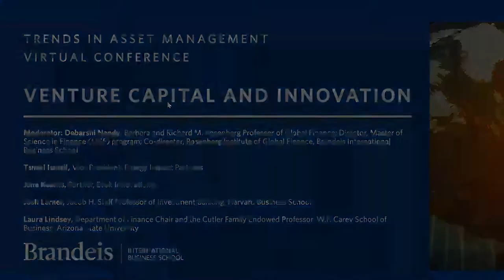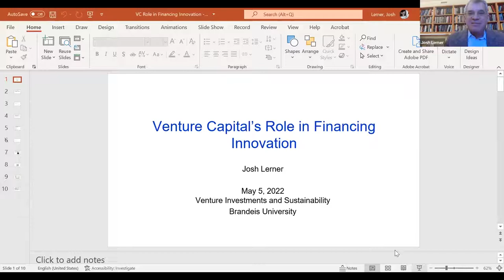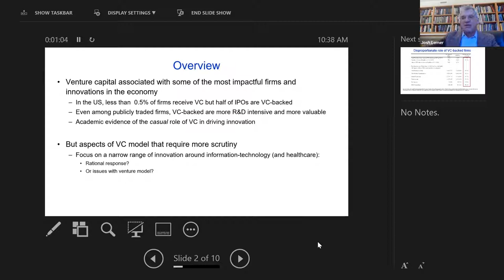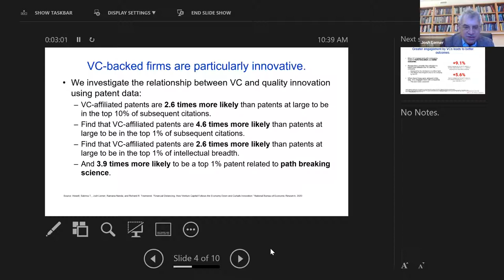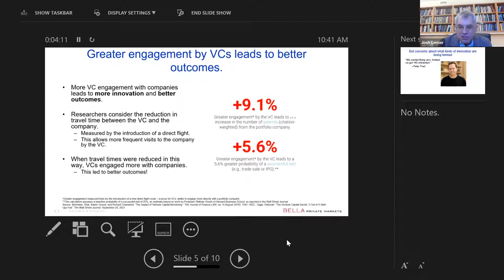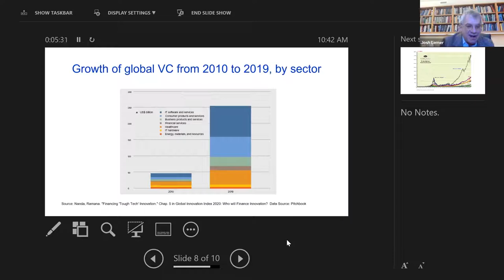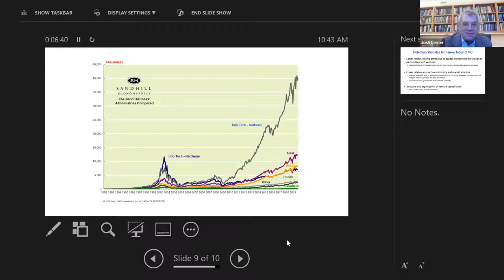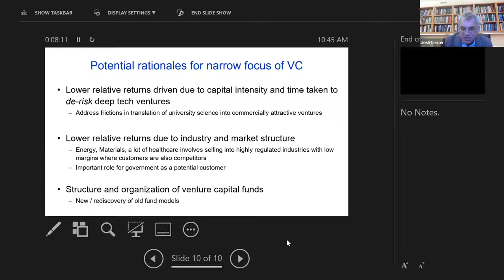Trends in Asset Management 2022: Venture Capital and Innovation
Brandeis International Business School's inaugural Trends in Asset Management Conference was held virtually on May 4-5, 2022. The conference is a forum for finance professionals and academic researchers to discuss top trends in the industry, including investing for climate change, sustainability and innovation.

This panel discussion focuses on the role of venture capital funds in spurring sustainable innovation. Is there a scope for a private-public partnership in the VC/PE sector that accelerates innovation and addresses sustainability?

* Moderator: Debarshi Nandy, Barbara and Richard M. Rosenberg Professor of Global Finance; Director, Master of Science in Finance (MSF) program; Co-director, Rosenberg Institute of Global Finance, Brandeis International Business School
* Tansel Ismail, Vice President, Energy Impact Partners
* Jane Kearns, Partner, Evok Innovations
* Josh Lerner, Jacob H. Shiff Professor of Investment Banking, Harvard Business School
* Laura Lindsey, Department of Finance Chair and the Cutler Family Endowed Professor, W.P. Carey School of Business, Arizona State University